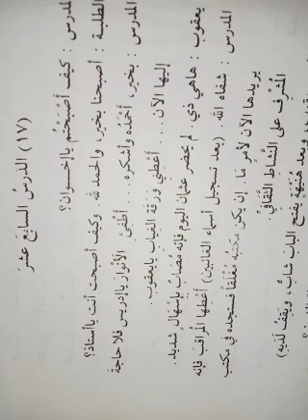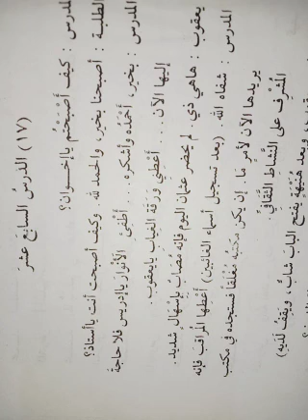دروس اللغة العربية ثانيہ 27/02/2021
الجزء الثالث